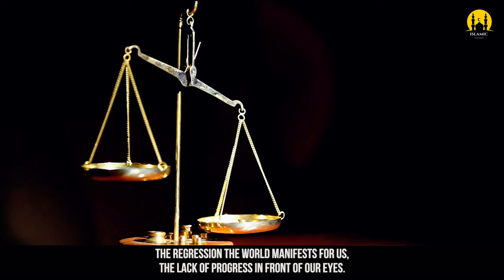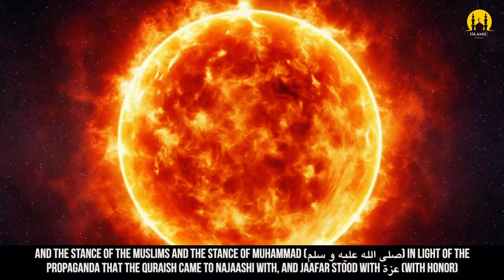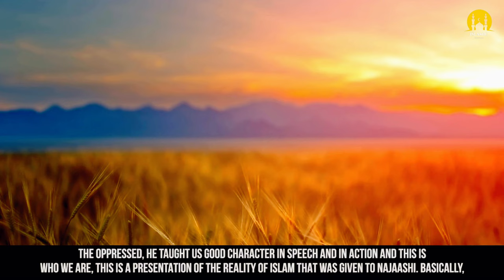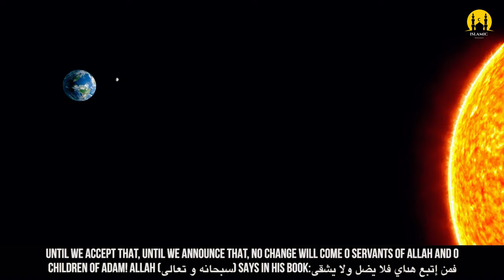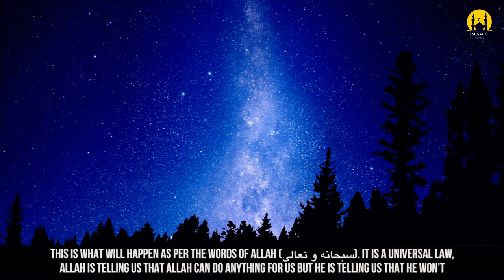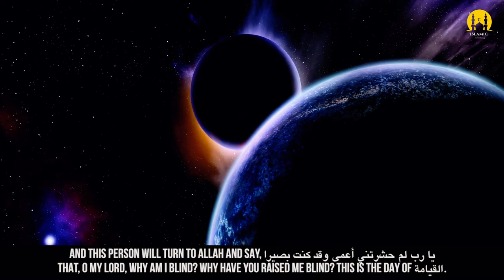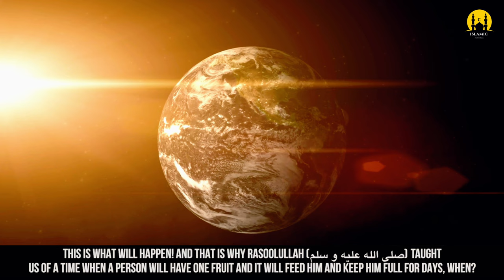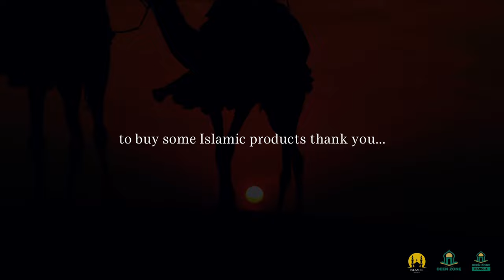MUSLIMS RAISED BLIND ON JUDGEMENT DAY! - ISLAMIC MOTIVATION